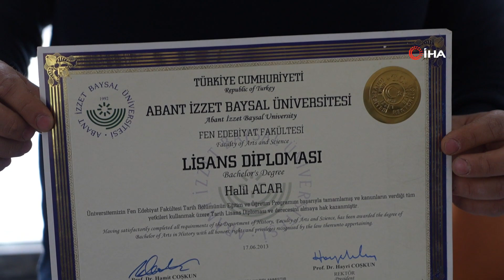Hayallerini Akü Satarak Gerçekleştiriyor